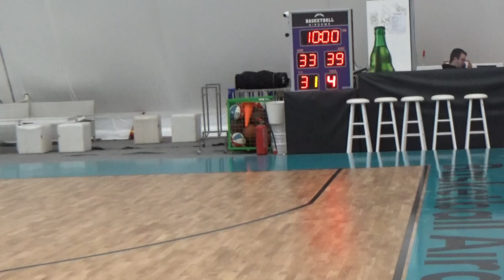Basketaki Salonica Development - Toy Men Vs Seatle SuperΨώνια ( 31/10/2024 )